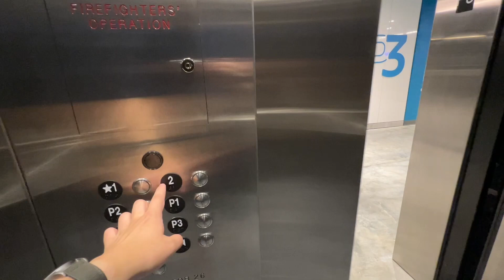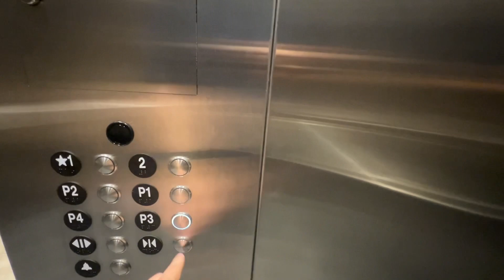Epic TKE Evolution Elevators at Metropolitan Park, Crystal City, Arlington VA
These are the first two buildings of Amazon’s new headquarters. The elevators are very fast for parking elevators, and I love the custom LCD indicators.